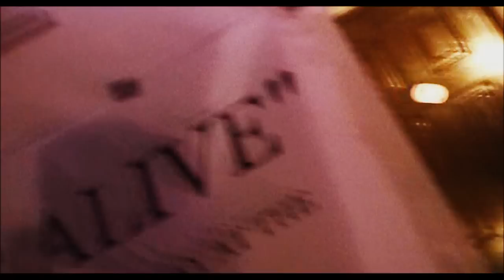Lulu Doxin - The Ireland Experience 2012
An overview of Lulu Doxin and Younes Kadri touring in Ireland, where they recorded the EP "Fairly deep Snow", and played their songs at hot bars as well as on cold beaches. Fortunately, the warmth and comfort of the at times somewhat unpredictable (wo)man's best friend was never far away. Currently Lulu is working on her full length album "At the End of the East", which will be released later this year.

Written by Lulu Doxin
Guitar by Younes Kadri
Recorded by Bill Coleman
Video shot by Lulu Doxin & Younes Kadri
Video edited by Richard Velthuizen